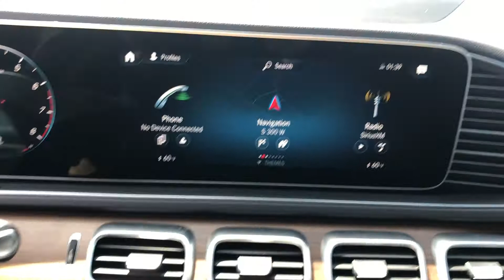2021 Mercedes-Benz GLE 350 | Mercedes-Benz of Draper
In this video, I will show you this 2021 Mercedes-Benz GLE 350

Stock #: MA456885